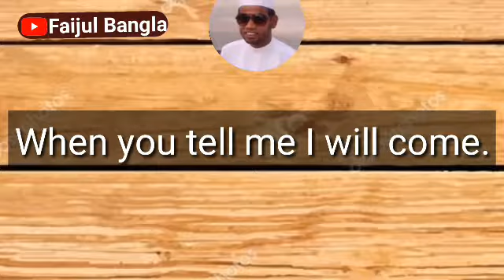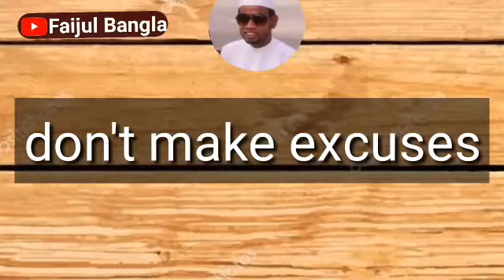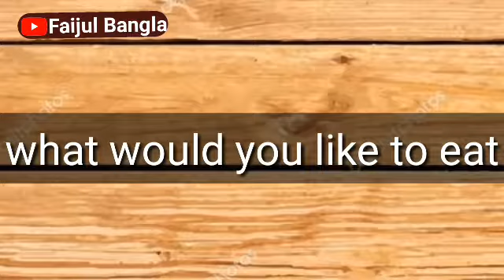Daily use English sentences_English to bangla